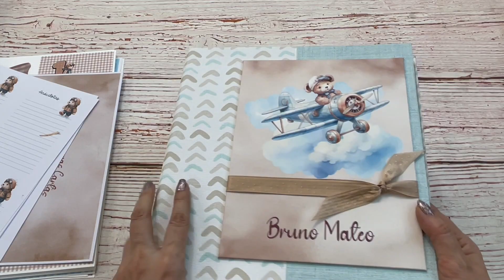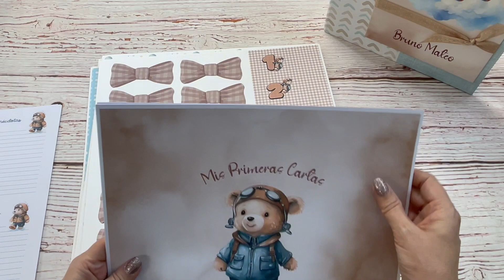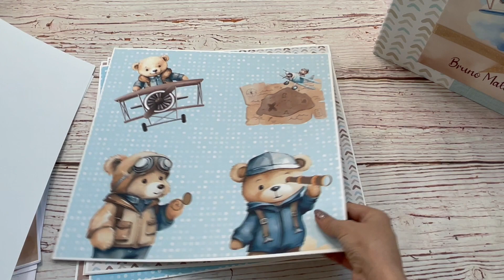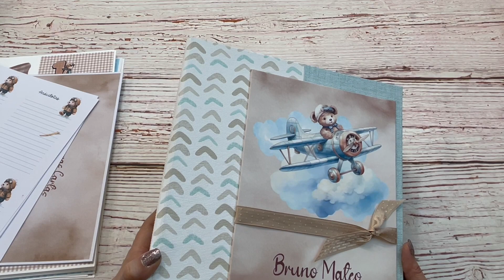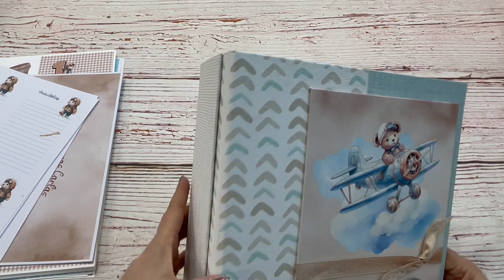Curso on line álbum de bebé con digitales incluídos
Curso GRATIS  en la compra de la colección
Papel Scrapbook de bebé con temática de Osito Aviador, contiene 25 opciones de diseños

Complementos de la colección
Este artículo contiene tarjetas del 1 al 12, marcos para fotos, cartas, anécdotas, bolsillos y recortables. Este producto es de apoyo para los productos de la misma colección en tienda, en el video que se muestra adjunto se detalla el contenido de las 23 páginas

PNG
Ositos sin fondo para realizar tus propias creaciones editando. Contiene 24 piezas en formato PNG, 12 ositos y 12 números correspondientes a los 12 meses del bebé. Ideal para realizar scrapbook, decoraciones o manualidades.

20 tarjetas para álbum de bebé con temática de osito aviador, las tarjetas escriben experiencias de primera vez en las aventuras de crecimiento del primer año de un bebé, lo que hace a tu álbum de scrapbook muy especial en atesorar recuerdos de bebé. Los archivos se descargan inmediatamente a la compra en tu correo electrónico, el formato es PDF

Abecedario
Letras de la A a la Z en mayúsculas y minúsculas para que puedas editar el nombre o la frase que gustes. Formato PNG sin Fondo. Ideal para Scrapbooking, manualidades, decoraciones o embellecimientos.

antes de pagar ingresa el código Osito20.

La compra en la tienda se puede realizar con 5 formas de pago diferentes, puedes ver los precios en 5 monedas, sin pagos de comisiones bancarias por realizar la compra.

La descarga es inmediata a la compra, los archivos llegan a tu correo electrónico a la sección de spam, no deseados ó a la carpeta Promociones de tiendas en línea en la sección categorías si tienes gmail.

Llegan 2 correos uno de confirmación de compra con el número de tu pedido y otro con un botón de descargas. Pulsas descargar y los archivos están en tu carpeta de descargas en tu ordenador. Si no sabes ubicar tu carpeta de descargas pon en la lupa de búsqueda de tu computadora la palabra descargas y te ayudará a localizarla. Das doble clic y el archivo se abre. Disfruta tu compra y comparte tus creaciones en el grupo de facebook Scrapbook desde Cero.

Únete al grupo de Colecciones de Mimelo Scrap en facebook